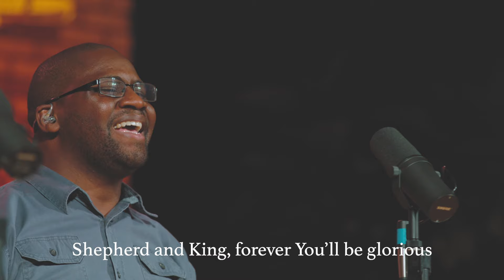Glorious • The Glorious Christ Live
You slept beneath the stars You named and numbered
Were tempted in a desert You designed
You faithfully obeyed the law You authored
The King left His throne behind

You washed the feet of those who called You Master
And fed the multitudes with truth and bread
You shared the feast with harlots and with sinners
And loved those who sought Your death

Glorious
Lord, You are glorious
Shepherd and King, forever You’ll be glorious

Without a word You faced the accusations
And joyfully You bore the bitter cross
The Innocent received our condemnation
And paid for the rebel’s cost

Glorious
Holy and here with us
Let every heart declare that You are glorious

Beneath the earth You fashioned You were buried
The Word of Life was silenced by the grave
But doors of death could not contain Your glory
Our God rolled the stone away

••• The Glorious Christ Live •••
14 new songs that revel in the greatness, goodness, and beauty of Jesus

Music and words by Bob Kauflin, Nathan Stiff, and David Zimmer © 2019 Sovereign Grace Worship/ASCAP, Sovereign Grace Praise/BMI (adm. worldwide at CapitolCMGPublishing.com, excluding the UK & Europe which is adm. by Integrity Music). Sovereign Grace Music, a division of Sovereign Grace Churches. CCLI #7138114